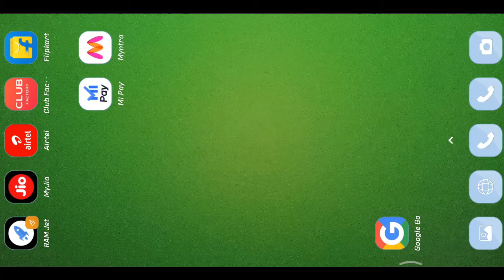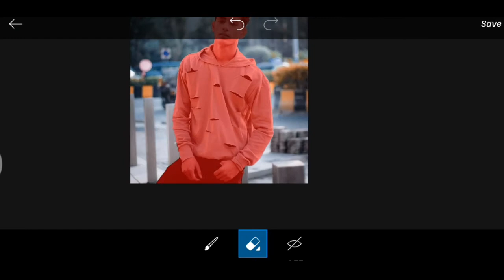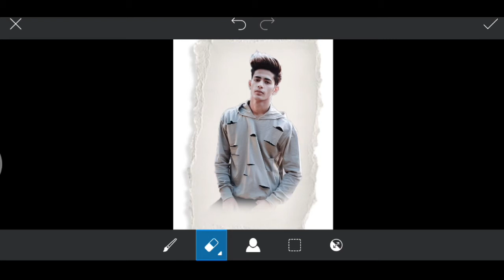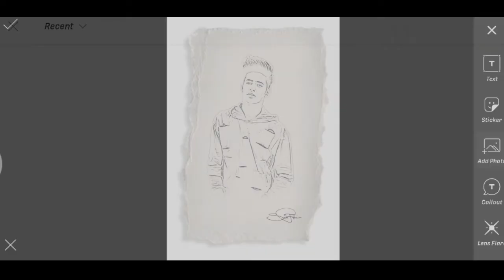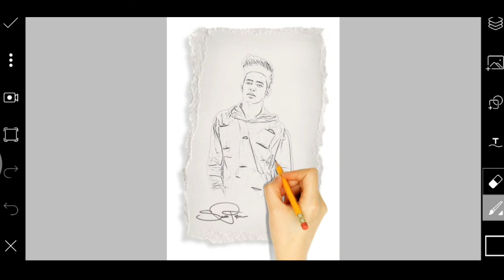Sketch Editing | Picsart Sketch Editing | Sketch Editing 2020 | New Sketch Editing | Sketch Edit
sketch editing app,sketch editing video,sketch editing photo,sketch editing face,sketch editing tutorial

picsart photo app,
picsart photo add,
picsart photo art,
picsart photo art effects editor,
picsart photo adding,
picsart photo and video editing,
picsart photo animation,
picsart photo all editing,
picsart photo background,
picsart photo background editing,
picsart photo banane,
picsart photo banane ka tarika,
sketch editing hair,
sketch editing in picsart,
sketch editing tamil,
sketch video editing app,
sketchbook editing,
sketch box photo editing,
best sketch editing app,
sketch box hair editing,
sketchbook hair editing,
best photo sketch editing,
sketchbook editing video,
sketchbook editing telugu,
cartoon sketch editing,
sketch drawing editing,
photo editing sketch drawing,
picsart editing sketch effect,
sketch effect editing,
how to sketch editing,
sketch editing in snapseed,
sketch photo editing in picsart,
sketch photo editing kaise kare,
picsart new sketch editing,
new photo editing sketch,
sketch editing photoshop,
sketch editing picsart,
pencil sketch editing,
sketch pic editing,
sketch editing software,
snapseed photo editing sketch,
autodesk sketchbook editing sketch,
picsart sketch editing tutorial,
sketch type photo editing,
sketch app editing telugu,
sketchbook editing tamil,
sketch photo editing video

apnaeditor
Apna Editor